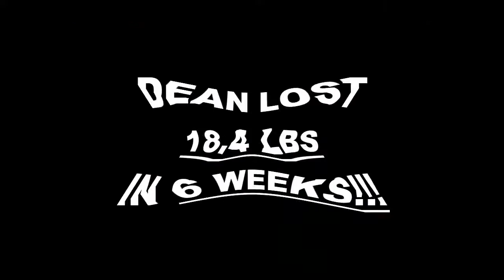Redlands Weight Loss Fitness 6 Week Pick Your Challenge Results - Dean H.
We will now check the result of Dean's 6 week Pick Your challenge!